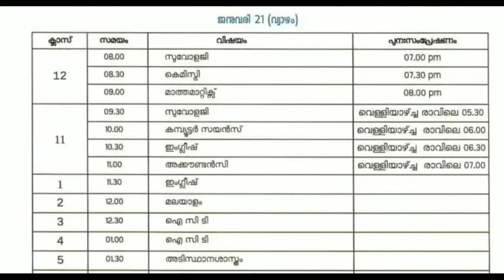KITE VICTERS CHANNEL ONLINE CLASS TIMETABLE JANUARY 21